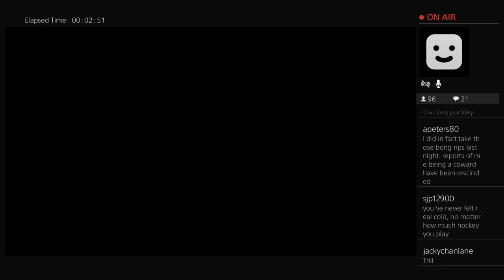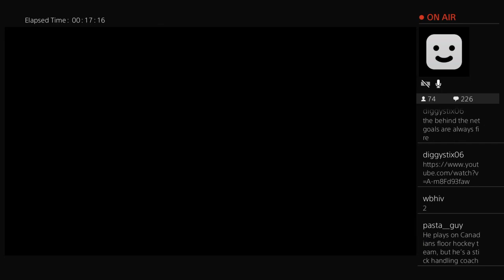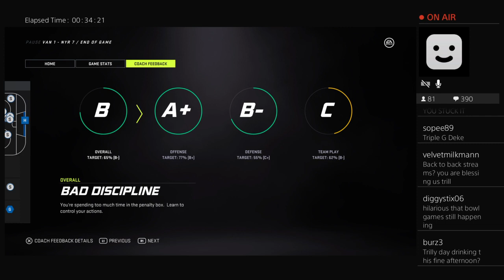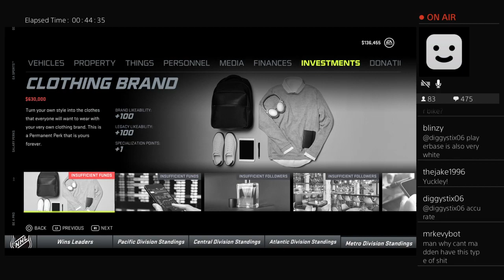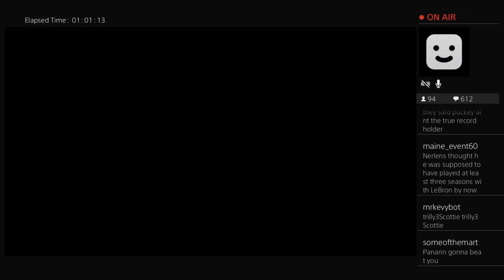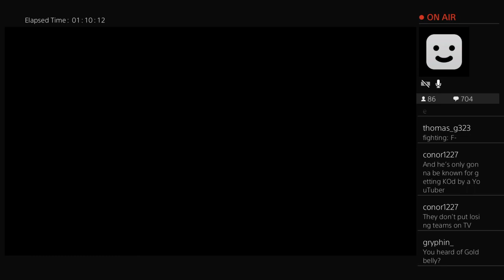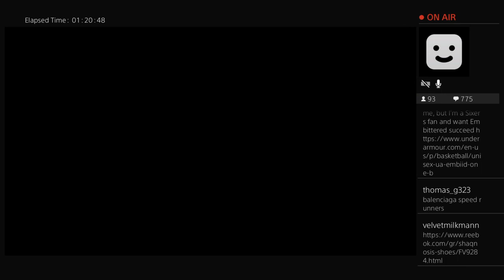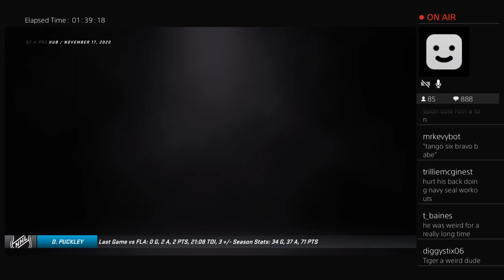PUCKLEY BYKE (12/21)